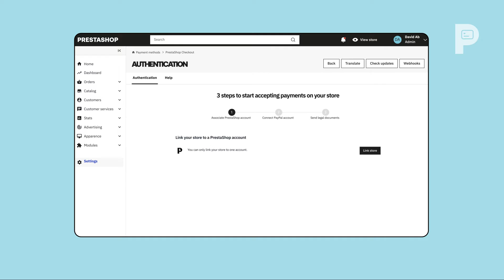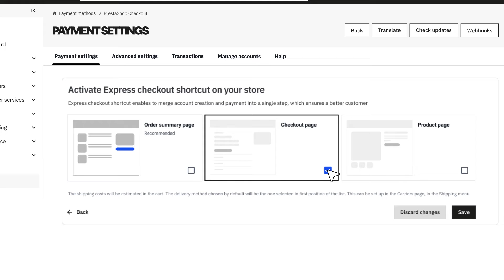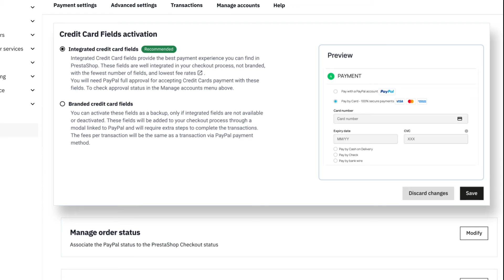Comment installer PrestaShop Checkout - Tutoriel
Découvrez dans ce tutoriel comment installer PrestaShop Checkout sur votre boutique PrestaShop afin de gérer tout type de paiement rapidement et simplement :

1. Recherchez PrestaShop Checkout dans l’onglet « Modules » ou « Paiement » de votre back office ou téléchargez-le directement sur notre Marketplace
2. Connectez-vous à votre compte PrestaShop Checkout ainsi qu’à votre compte PayPal
3. Si vous ne possédez pas de compte PayPal, remplissez le formulaire avec les informations de votre société puis complétez-le avec vos informations personnelles
4. Naviguez entre les différentes sections et configurez les méthodes de paiement préférées de vos clients
5. Découvrez les fonctionnalités de PrestaShop Checkout : gestion des transactions, personnalisation du 3D secure ou des devises disponibles, demandes de remboursement...